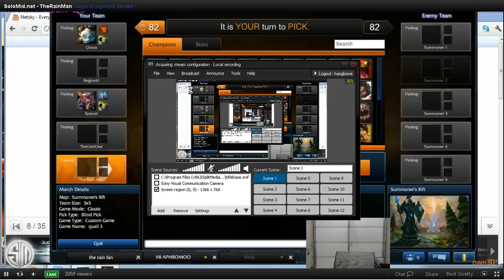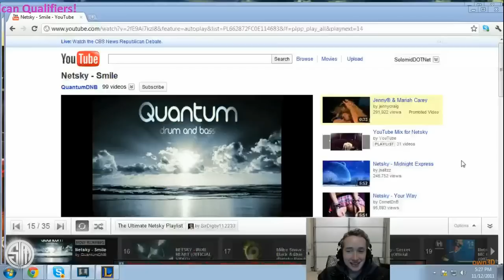IEM Kiev NA Qualifiers - TSM vs CLG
Join League of Legends it's free.
I REUPLOADED THIS VIDEO FOR BETTER QUALITY

THANKS

Intel Extreme Masters North America Qualifiers - TeamSOLOMid versus CouterLogicGaming from The Rain Man perspective.

Line ups:

The Rain Man - Singed
TheOddOne - Nocturne
ReginaId - Ryze
Chaox - Tristana
Xpecial - Alistar

HotshotGG - Nidalee
Chauster - Sivir
SaintVicious - Udyr
Bigfatlp - Kog'Maw
Elementz - Sona